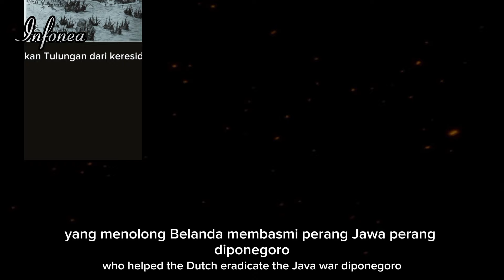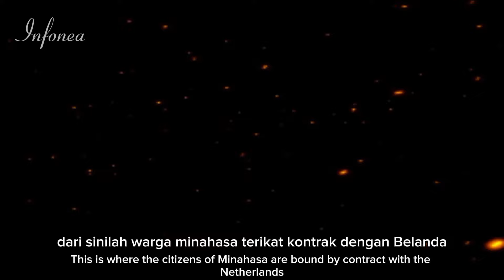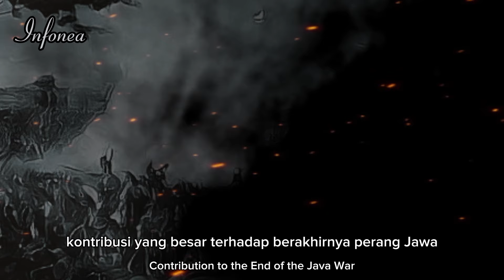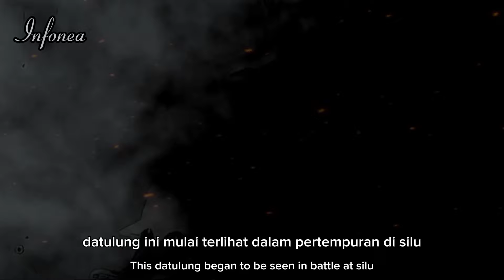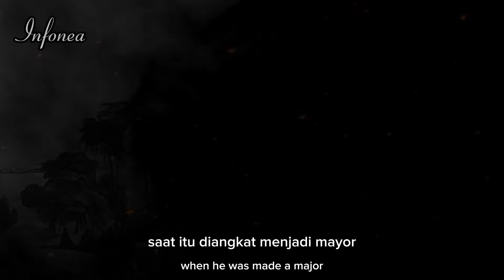Tolo liu Hermanus Willem untuk Belanda VOC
Tolo liu Hermanus Willem untuk VOC

Groot-Majoor Tololiu Hermanus Willem Dotulong, lahir di Kema, 12 Januari 1795 dan meninggal di Sonder, 18 November 1888. Ia adalah cece dari Xaverius Dotulong, seorang sahabat Gubernur Maluku. Ia yang memimpin pasukan Tulungan dari keresidenan Manado membawahi lebih seribu orang pasukan yang menolong Belanda membasmi Perang Jawa (Perang Diponegoro). Pasukannyalah yang menangkap Pangeran Diponegoro (dari Kapitein Benjamin Thomas Tawalijn SIGAR asal Langowan).